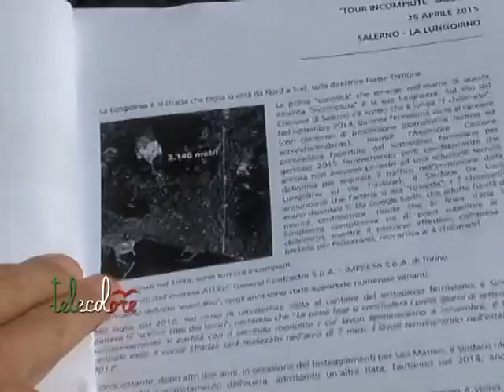Salerno e le incompiute, tour dei Cittadini a 5 Stelle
Un tour attraverso le incompiute dell'amministrazione comunale di Salerno. Ad organizzarlo, tra il cantiere della cittadella Giudiziaria a quello della piazza della Libertà, i Cittadini a 5 Stelle ed i candidati del Movimento alle regionali campane. (250415)